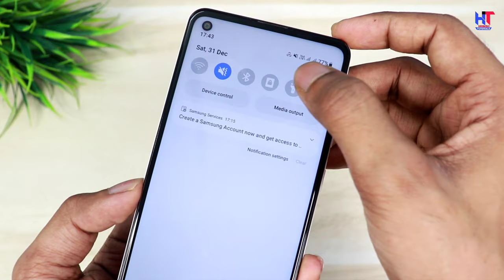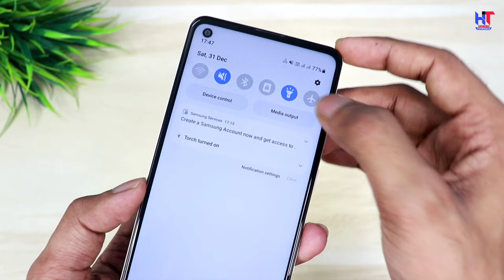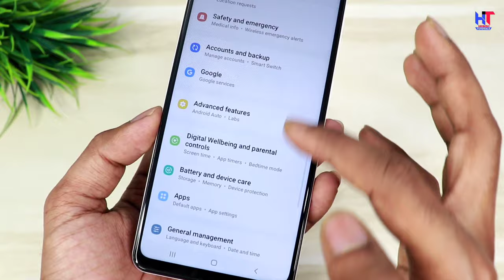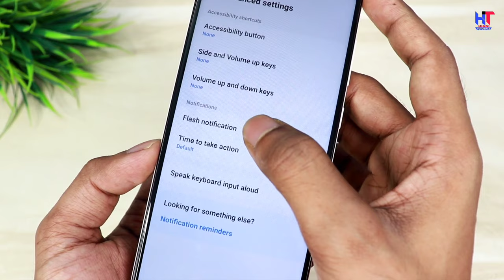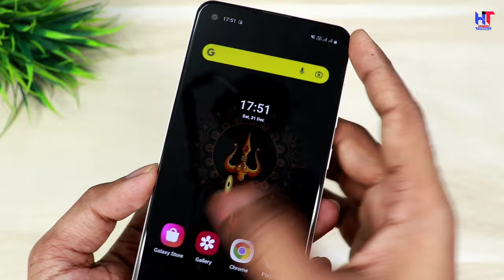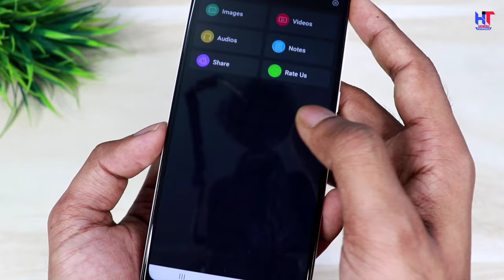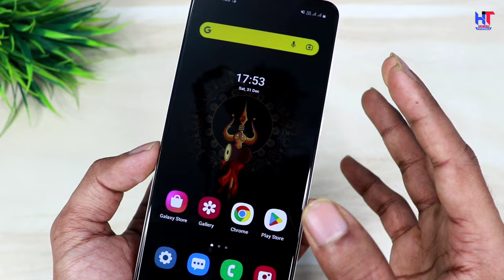Smartphone Flashlight Hidden Features 2023 | Android Phone Flashlight Settings | Torch Button trick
Hello,
Dosto es video me maine apko smartphone ke flashlight ki 3 Kamal ki khufiya features ke baare me bataya hai Jiske baare me bahut kam logo ko pata hai ! Agar ap bhi smartphone user hai to es video ko jarur dekhna ! video pasand aayegi to like aur share jarur karna !